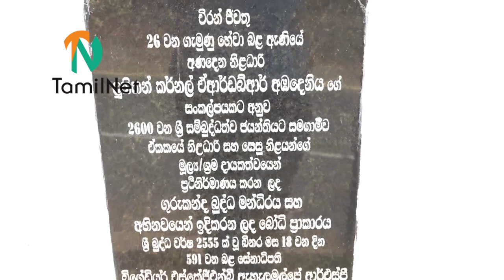Militant monk from South makes protest trip to Mullaiththeevu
Sinhala extremist militant monk Ven Bengamuwe Nalaka Thero, the chief organiser of so-called ‘National Rights Movement’ was visiting the disputed heritage site, Neeraaviyadi in Chemmalai-East, Naayaa'ru, in the district of Mullaith-theeevu on Sunday. He was taking hardline Sinhala protesters in three buses from Colombo, Anuradhapura and the recent Sinhala colony of Janakapura at Weli-Oya (Ma'nal-aa'ru) in Mullaiththeevu to stage a protest against the removal of the Sinhala name board of the illegally constructed Buddhist temple at the disputed heritage site. The removal of the name board was instructed by the court on the grounds that it had been put up without getting clearance from the SL Road Development Authority.  TamilNet Report